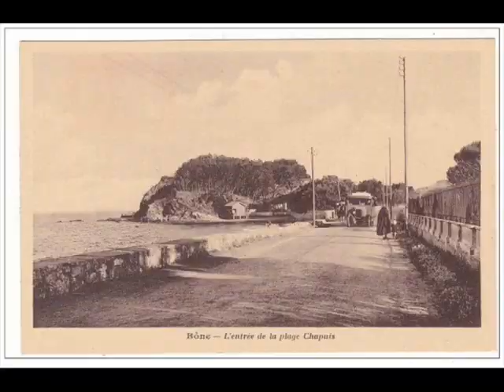ANCIENNE ANNABA EX BONE SERIE1